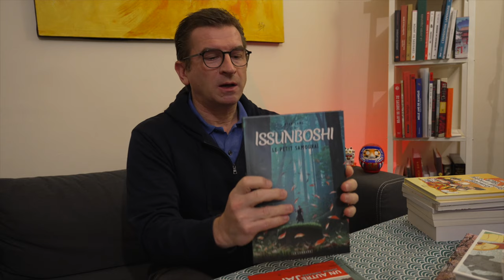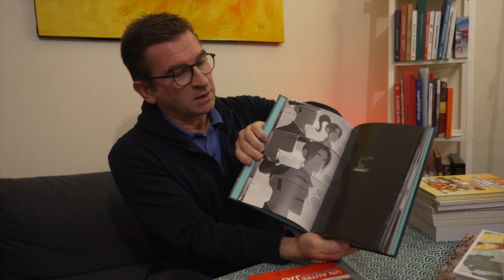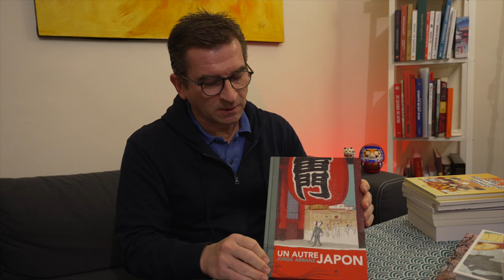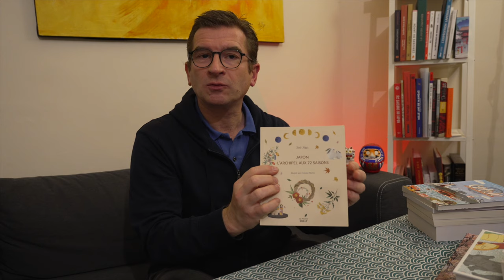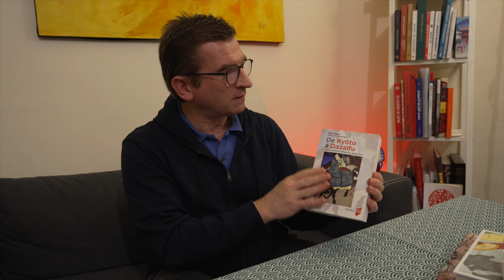Ma sélection livres 2023 sur le Japon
Ouf, il était temps de faire cette sélection en ce 31 décembre 2023.

Voici les livres

Hirayasumi - Keigo Shinzo - editeur : le Lezard Noir
Issunboshi, le petit samourai - Ryan Lang - editeur : Le Lombard
Un autre Japon - Jorge Arranz - editeur : Elytis
Petites histoires de divinités japonaises - Joranne - editeur : Le Prunier Sully
Gotochi, tome 1 - Cecilia Rado - editeur : Omaké books
Japon l'archipel aux 72 saisons - Zoé Jegu - editeur : Le Prunier Sully
Japon, la face cachée de la perfectionn - Karyn Nishimura-Poupée - editeur : Tallandier
De Kyoto à Dazaifu - Eric Faure - editeur : Essais PUR
Une autre histoire des samouraîs - Julien Peltier - editeur : Perrin
Le shinto - Edouard l'Hérisson - editeur : Eyrolles pratique
Dictionnaire amoureux illustré du Japon - Richard Collasse - editeur : Plon / Grund
Japon - Collectif - editeur : éditions place des victoires